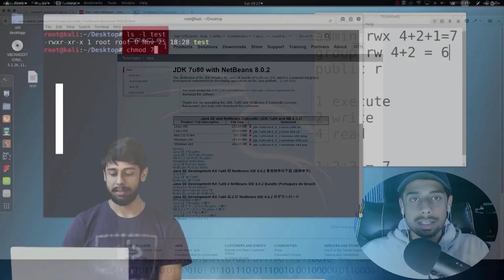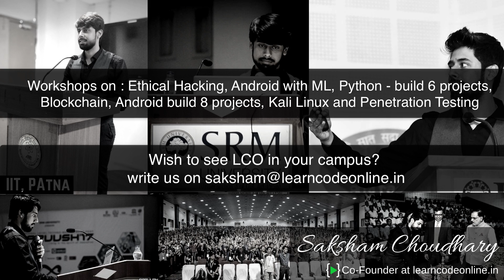IIT Celesta 2k18, appreciating LearnCodeOnline | Apan sirf PPT nahi chalatay ;)(Hindi)